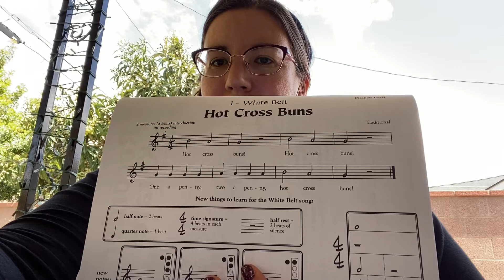Hot Cross Buns (White Belt Song #1)